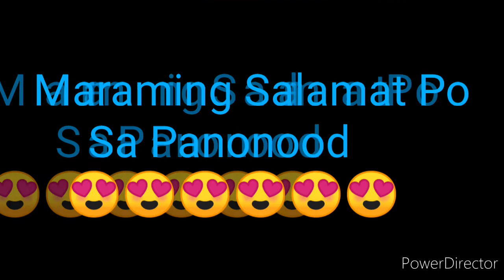STL NUEVA ECIJA RESULT TODAY 1ST DRAW SEPTEMBER 26, 2022 10:30AM RESULT